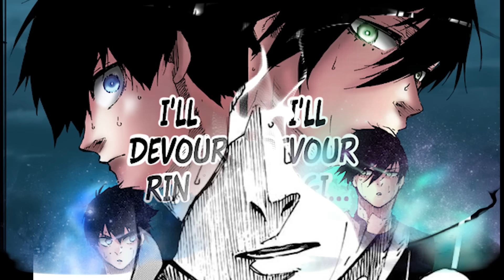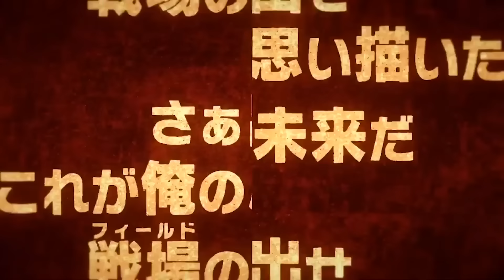THE TOP 10 STRONGEST PLAYERS IN BLUE LOCK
Today I take on the large task of ranking the best 10 players in all of Blue Lock. How'd I do? Let me know down below and consider subbing to the channel!